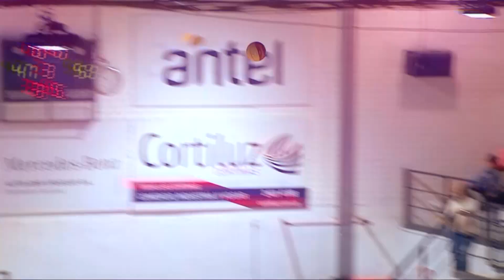Fecha 5 - Hebraica Macabi vs Defensor Sp. - Liguilla